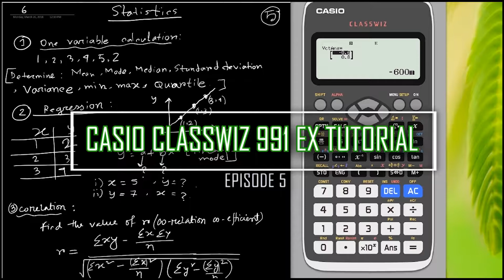CASIO 991 EX CALCULATOR TUTORIALS| EPISODE-5|MODE 5:STATISTICS | BANGLA| AZIM |TUTORIAL WORLD.COM